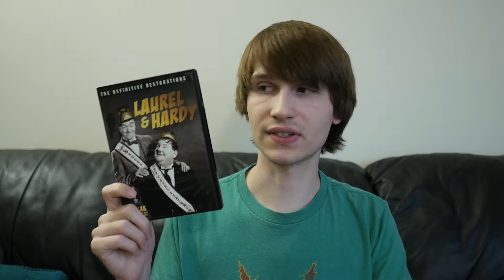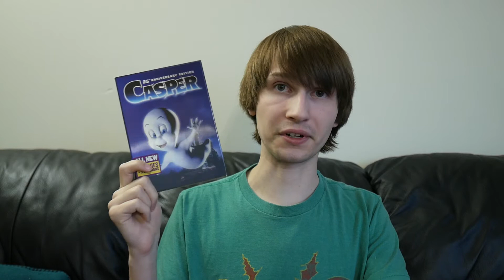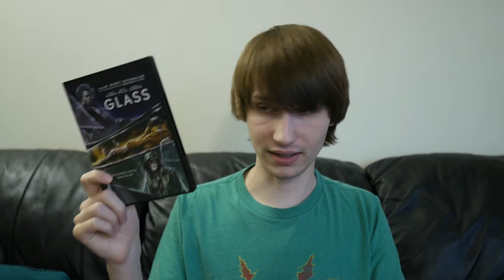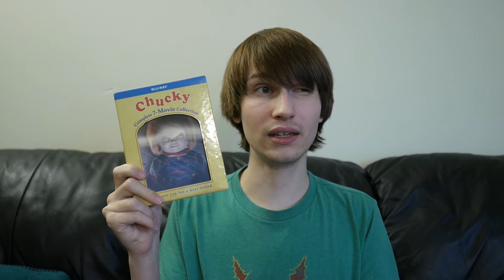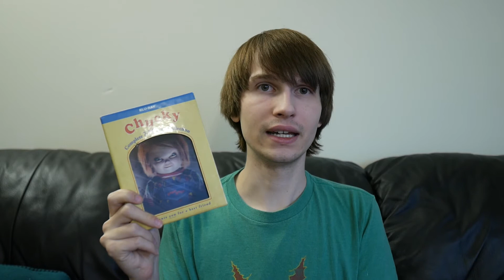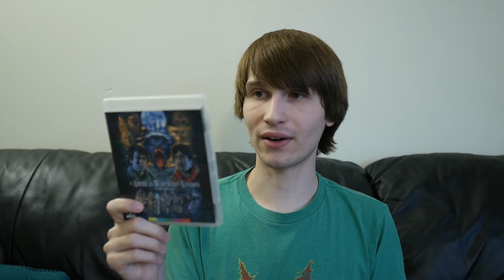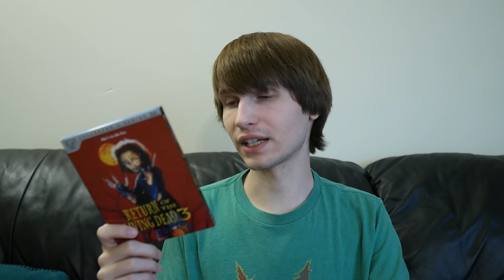Blu-ray and DVD Haul: Spooky October Edition 2020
Hello again everyone today I am bringing you another movie pickups video. I have a lot of horror titles in the one due to the Halloween season being here. I hope you enjoy the video.